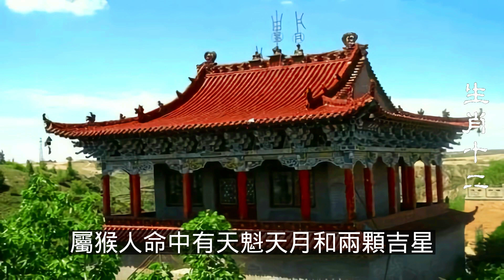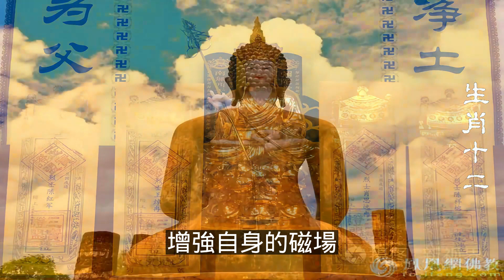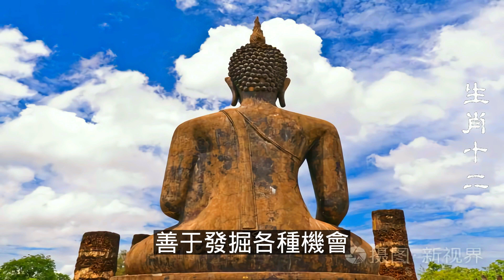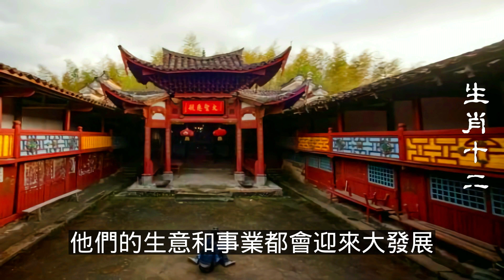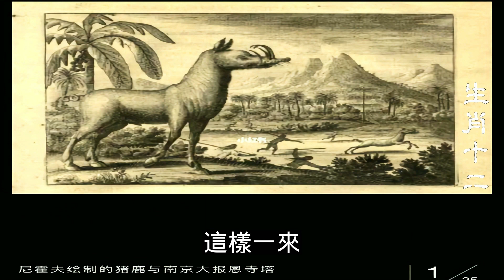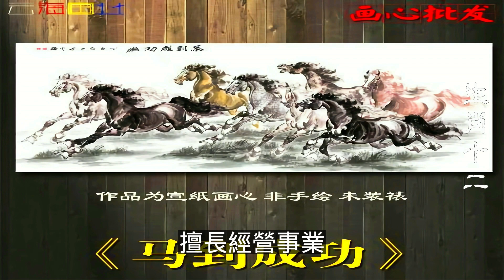2023年12生肖运势，預測十二生肖有富貴命！後半生最有錢的人，都是這4個生肖（鼠、龍、猴、兔）生肖運勢！未來10年財源滾滾（牛、蛇、雞、豬）生肖運勢（虎、馬、狗、羊）生肖運程